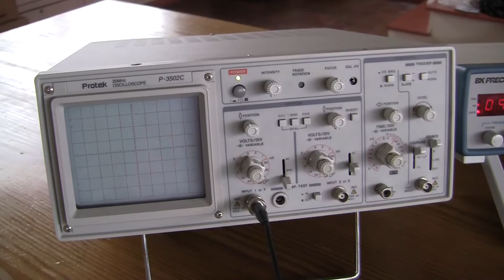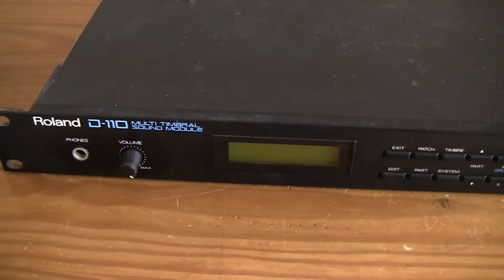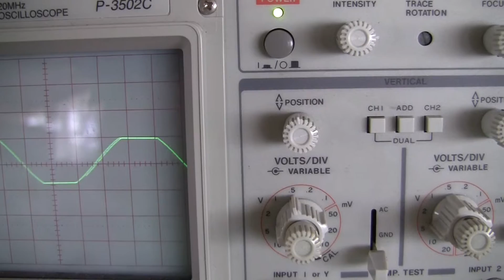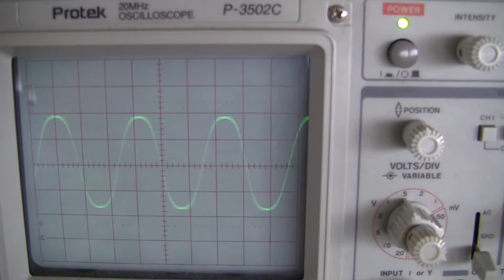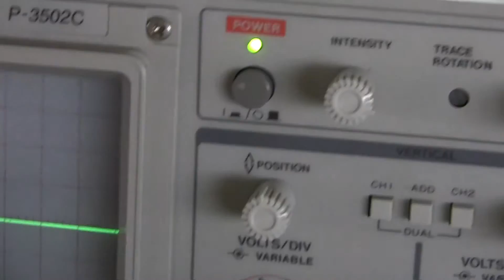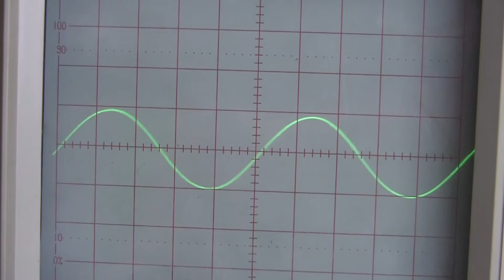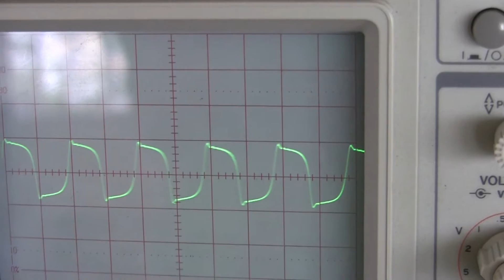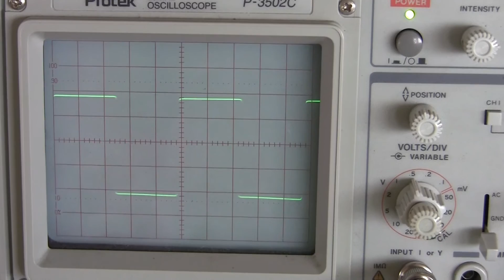Analog versus Digital - PART 2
As the series continues, Stephen Mendes discovers more interesting facts about the waveforms coming out of various audio gear.